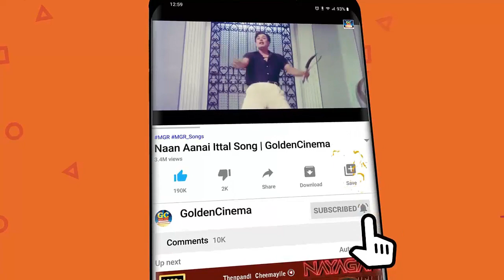என்றென்றும் நெஞ்சில் நிலைத்து நிற்கும் MSV பாடல்கள் | MSV Evergreen Hit Songs | MSV Melodies HD.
ubscribe Us For 24x7 Entertainment.

Movies
ShortFilms
Special Programs
Events
Movie News